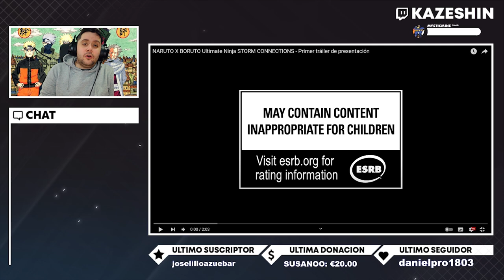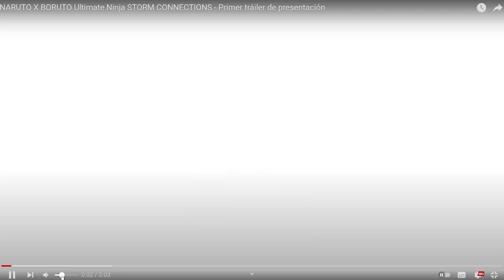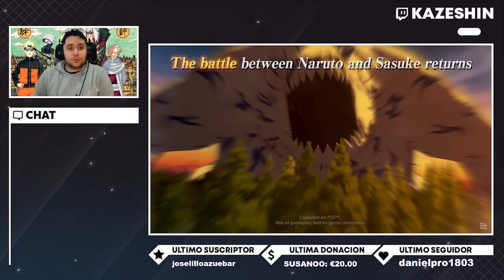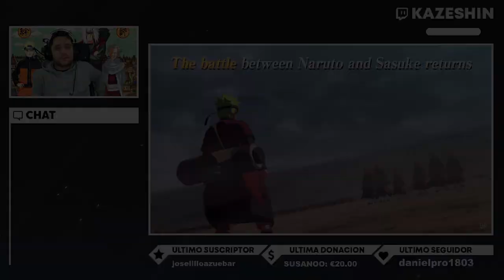¿DECEPCIÓN O JUEGAZO? NARUTO SHIPPUDEN ULTIMATE NINJA STORM CONNECTIONS | (Mi opinión)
➡ REDES

➡ TIENDAS TOP

➡ DONACIONES

➡ FUENTES INTERESANTES

➡ MI PC

➡ TIME STAMPS